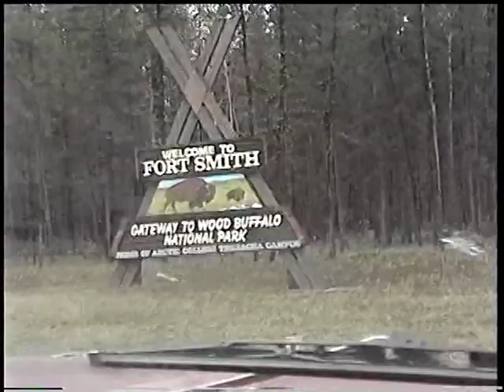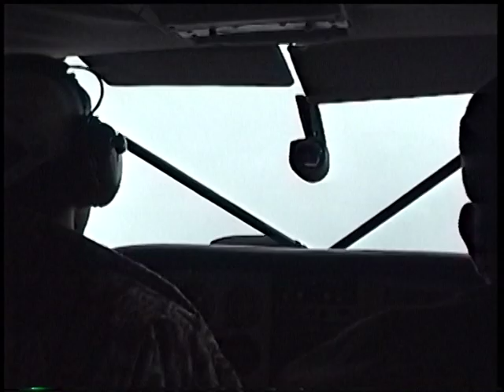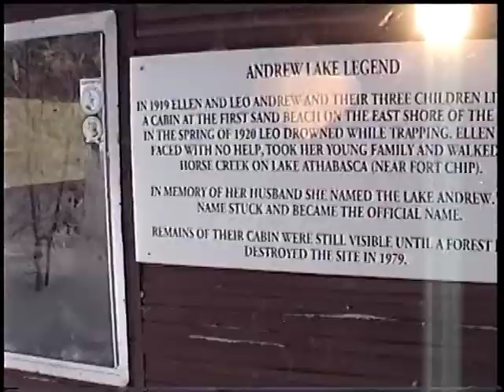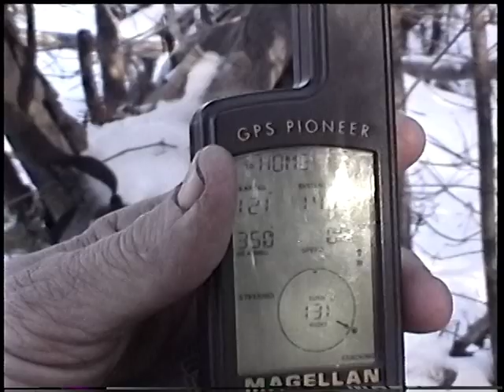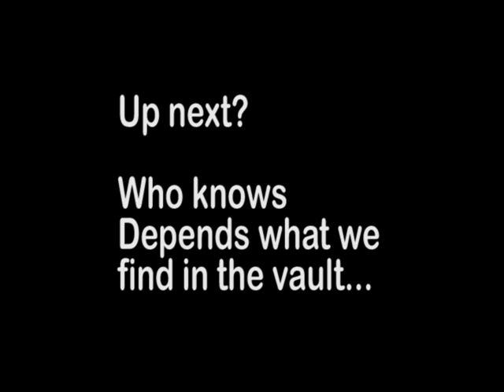2000 Moose Hunt or Survivor test, you decide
2000 moose hunt, started out as a mad rush to get a birth certificate (in one hour) 2 hour lay over in Chicago, a hour taxi ride to to the wrong hotel, which was a block from the airport, the driver said" Yep I know right where it's at!" I got sick, 2 foot snowfall, ice on the lake,6 foot waves and a guide that was totally unprepared. No life jackets in the boat. Don was caring all the survival gear...Lesson learned, Don't rely on the guide, pack your gear!